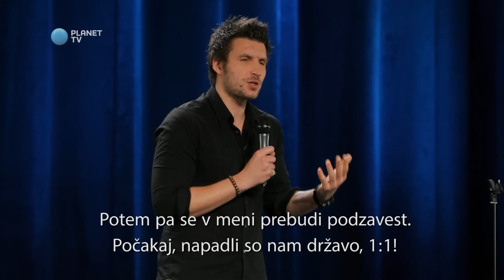Planet Stand-Up: Vlatko Štampar (11. oddaja)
V 11. delu šova Planet Stand-Up je nastopil tudi najvišji komik Vlatko Štampar.